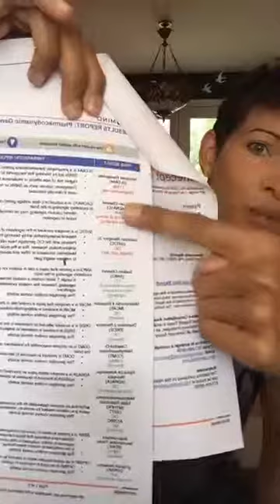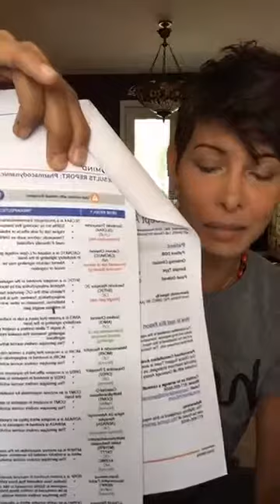Are your psychiatric meds putting you at GREATER risk?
Dr. Rimka offers private consultations, remote brain therapies such as Neurofeedback and Tomatis Sound Therapy, group ADHD, Autism, Mold, and Lyme illness support and recovery, group parasite cleanses, an online DIY E-learning center with a variety of health courses, and healing in-person retreats.

Dr. Stephanie Rimka is a health coach, holistic functional medicine doctor, epigenetics coach, neurofeedback therapist, chiropractor, and recent recipient of Best Media's Reader's Choice Award for Best Mental Health Clinic Atlanta. She has been in private practice seeing patients specializing in neurological disorders such as Autism, anxiety, ADHD, depression, and memory loss.

Dr. Rimka offers an online e-learning center which includes online courses.

To shop her online store of her favorite products such as skincare, red light panels, brain therapy devices, sauna, and quality assured supplements such as quercetin, NAC, zinc, and peptides,